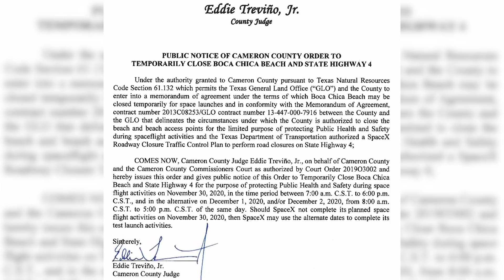SpaceX Boca Chica Weekly Update - 9 - Starship SN8 heads to launch week - SN9 ready to be tagged in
As Starship SN8 waits, SN9 is ready to tag in, SN10 waits for a nosecone, Raptors come and go and future vehicles assemble.

Video and Pictures from Mary (@BocaChicaGal). Hosted by Thomas Burghardt (@TGMetsFan98). Edited by Nic Gautschi (@NGautschi).